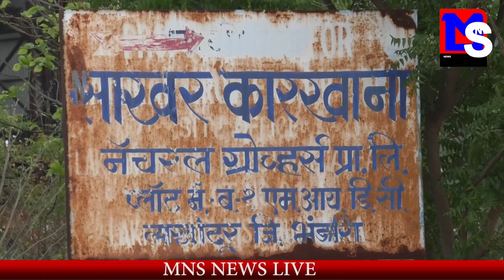MNS एनसीपी के पटेल ने लाखान्दुर की जनता की रोजी रोटी छीनी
MNSNEWSHINDILIVE एन.सी.पी के पटेल ने लाखान्दुर की जनता की रोजी रोटी छीनी
देखे एम.एन.एस न्यूज़ चैनल पर प्रसारित लाखान्दुर के शक्कर कारख़ानेका मामला